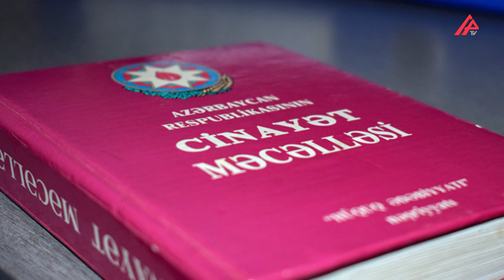"Az24saat.org" xəbər portalının təsisçisi barədə cinayət işi başlanılıb- APA TV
Bakıda polis əməkdaşları tərəfindən vətəndaşların etibarından sui-istifadə etməklə dələduzluq əməlləri törətməkdə şübhəli bilinən şəxs saxlanılıb.
DİN-in Mətbuat Xidmətindən  verilən məlumata görə, araşdırmalarla müəyyən edilib ki, "Az24saat.org" xəbər portalının təsisçisi Vüqar Qurdqanlı ayrı-ayrı vətəndaşlara müxtəlif vədlər verərək onların etibarından sui-istifadə etməklə yüz min manatdan artıq pul vəsaitini dələduzluq yolu ilə ələ keçirib.
Faktlarla bağlı onun barəsində Cinayət Məcəlləsinin dələduzluq maddəsi ilə cinayət işi başlanılıb, məhkəmə qərarı ilə həbs qətimkan tədbiri seçilib.
Cinayət işi üzrə istintaq tədbirləri davam etdirilir.